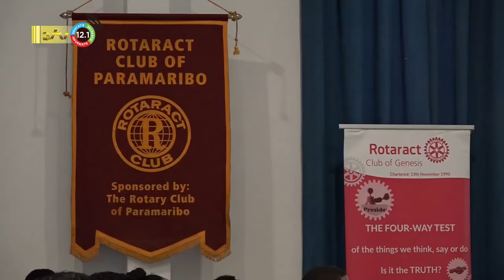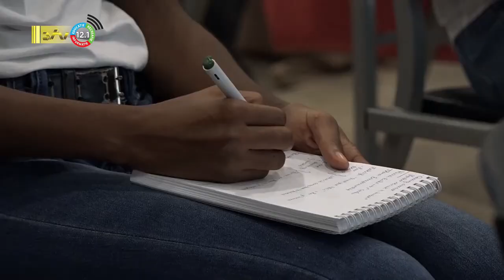21 05 2022 Rotary, Rotaract & Interact conferentie